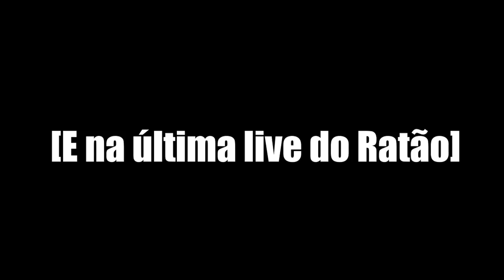XSPLIT NA STEAM - Parodia Trem bala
Isso aii resume a ultima live do ratão, Será que a próxima vai ser show?